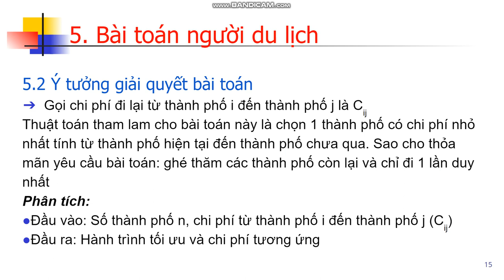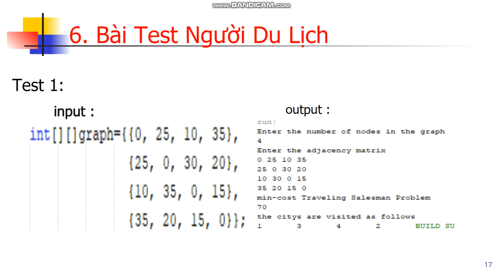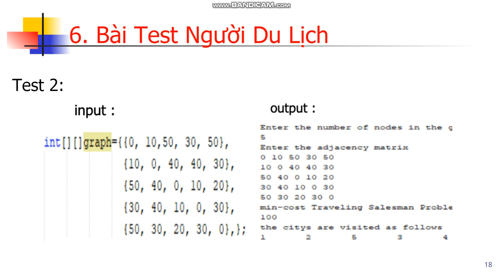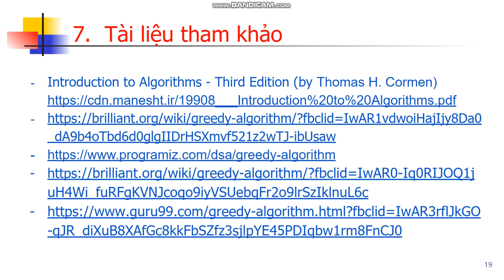Cài đặt giải thuật Tham Lam (greedy algorithm) cho bài toán TSP - Nghĩa 60PM2 Tlu